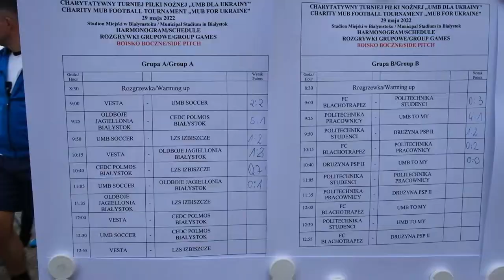Charytatywny Turniej Piłki Nożnej Mecz o mecz z Jagiellonią Białystok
Stadion Miejski w Białymstoku, 29 maja 2022
Do udziału w turnieju zgosiło się 14 drużyn. W wyniku sportowej, pełnej emocji  rywalizacji wyłoniono zwycięzców, którymi zostali strażacy z Komendy Wojewódzkiej PSP w Białymstoku. Drugie miejsce zajęli studenci Politechniki Białostockiej, a trzecie drużyna Uniwersytetu w Białymstoku. W nagrodę zespół PSP zagrał na murawie głównej Stadionu Miejskiego w Białymstoku przy ul. Słonecznej z zawodnikami Jagiellonii, którzy reprezentowali różne pokolenia, od młodzików po oldbojów.
W starciu podsumowującym całą akcję strażacy przegrali z Dumą Podlasia 0:4. Na murawie zobaczyliśmy m.in.: Tarasa Romańczuka, Rafała Grzyba, Xaviera Dziekońskiego czy też Mariusza Lisowskiego, Marka Citkę, Jacka Chańkę, Samuela Tomara i Roberta Speichlera. Skład uzupełnili juniorzy, zawodnicy jagiellońskiej akademii.
W składzie zwycięskiej drużyny PSP zagrali Przemysław Siergiej, Patryk Szczukiewicz, Rafał Kuzia, Łukasz Głowacki, Grzegorz Sławiński, Radosław Rybołowicz (kapitan), Maciej Kondracki, Karol Pruszyński, Piotr Gryc, Piotr Leszczyński, Szymon Kunicki, Adrian Leśniewski, Adrian Łejmel.
W Turnieju Uniwersytet Medyczny w Białymstoku reprezentowały 3 drużyny: „UMB to My” (kapitan: Adam Krętowski), „UMB soccer” (kapitan: Saeid Abdelrazek i „KU AZS UMwB” (kapitan: Krzysztof Kaliszuk)
Drużyny, które wzięły także udział w turnieju:
- CEDC Polmos Białystok (kapitan: Francesco Guarrera)
- Drużyna PSP I (kapitan: Radosław Rybołowicz)
 - Drużyna PSP II
 - FC Blachotrapez (kapitan: Michał Łojewski)
 - LZS Izbiszcze (kapitan: Robert Krysztopik)
-  Oldboje Jagiellonia Białystok (kapitan: Antoni Cylwik)
- Politechnika Pracownicy (kapitan: Jarosław Kierdelewicz
- Politechnika Studenci (kapitan: Dawid Szczerbiński)
- Turbo Krymar (kapitan: Tomasz Kuradym)
Uniwersytet w Białymstoku (kapitan: Marcin Milczunas)
VESTA (kapitan: Andrii Fedchyk)

Królem strzelców turnieju charytatywnego z 18 zdobytymi bramkami został zawodnik PSP, Maciej Kondracki (strażak w 2 pokoleniu), który w nagrodę otrzymał gadżety ufundowane przez wychowanka Jagielloni i byłego reprezentanta kraju – Tomasza Frankowskiego.

Organizatorzy:

    Uniwersytet Medyczny w Białymstoku
    Miasto Białystok
    Stadion Miejski w Białymstoku
    Jagiellonia Białystok

Patronat honorowy Polskie Radio Białystok
Partner wydarzenia: LOTTO

W sumie Uniwersytet Medyczny w Białymstoku zebrał już ponad 200 tys. złotych na zakup karetki dla Lwowa